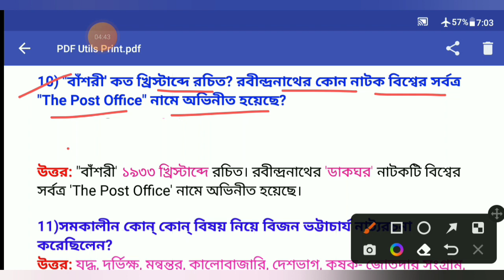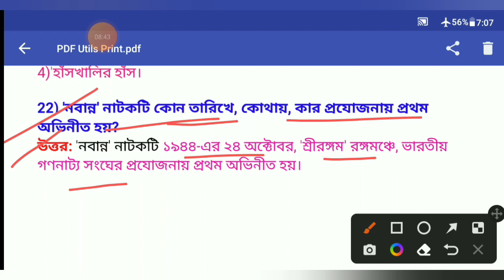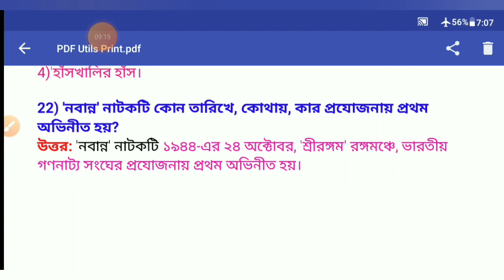রবীন্দ্রনাথ ঠাকুর ও বিজন ভট্টাচার্য রচিত নাটকের অতি সংক্ষিপ্ত প্রশ্ন উত্তর আলোচনা